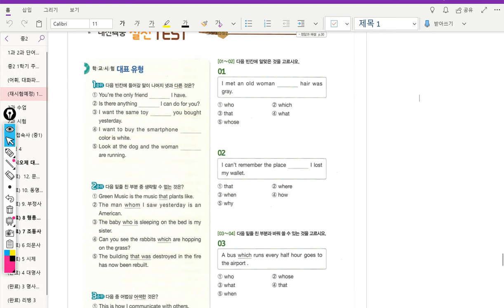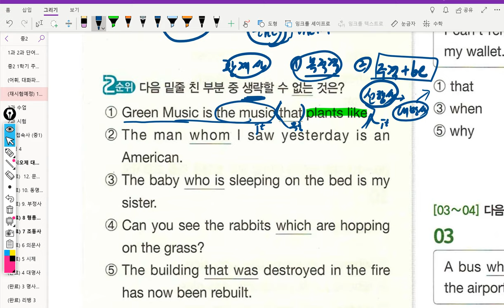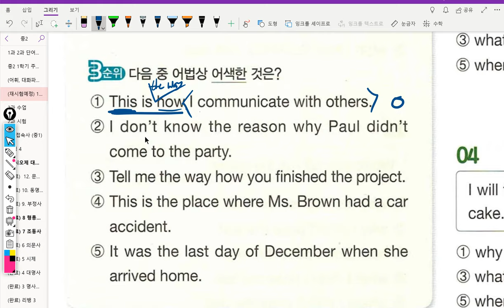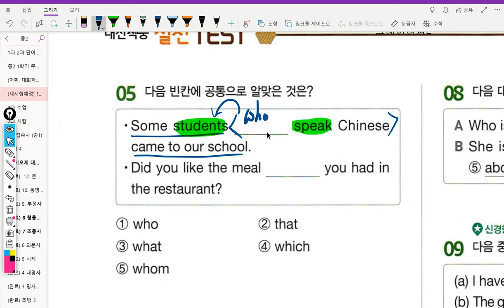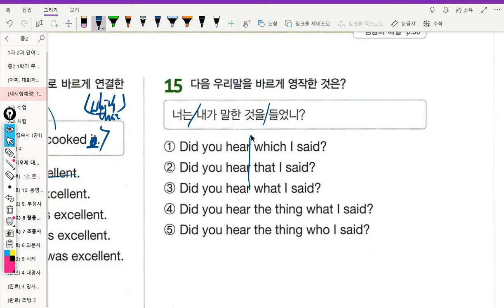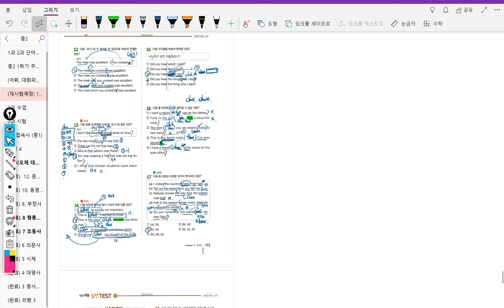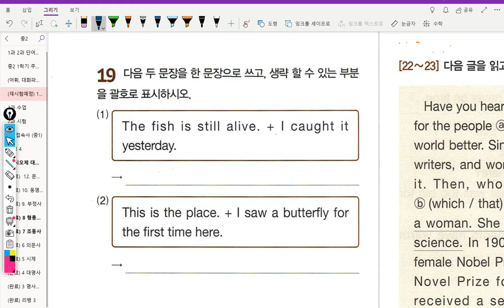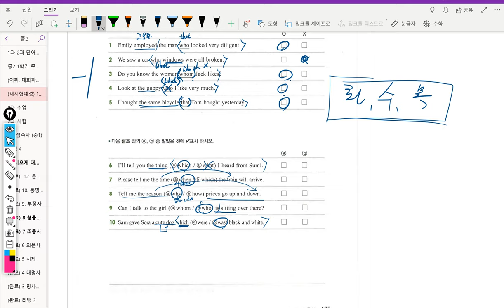중2 2019년03월28일